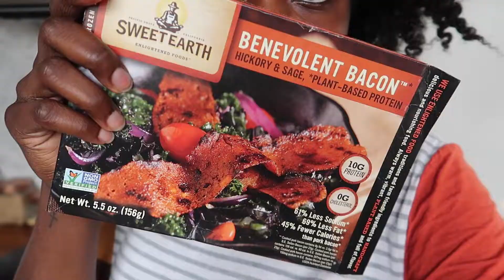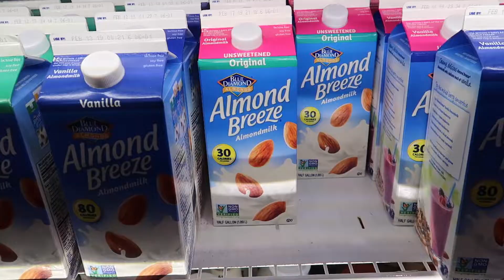ICE SKATING IN LOS ANGELES | VLOGMAS DAY 1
HAPPY HOLIDAYS!!! ITS VLOGMAS 2018!! This year, I am doing 12 days of Vlogmas and I am super excited!!

THIS IS THE FIRST VLOG OF THE SEASON!!! WHOOOOO HOOOO!! Was that corny? Ah, oh well. I’m Litty Titty in the Cityyyy! I can’t wait to go on this journey with you guys!! We have a lot of catching up to do, but I promise, you guys will love these Vlogmas Vlogs!

VLOGMAS DAY 1:

Ice Skating in LA & Winning $2,000!